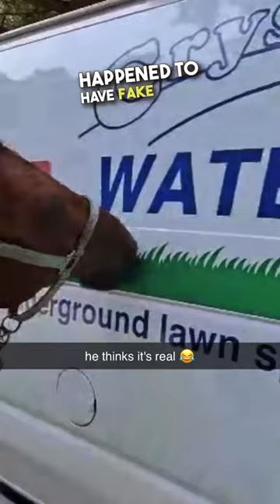This artist needs a raise ❤️😂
When they were walking down the street with their horse, they came across this van that happened to have fake grass painted on the side of it.

That's when the horse started to try and eat the grass, standing there for a solid 30 seconds until it realized, confirming that it's either time to go home for dinner, or that the artist who painted it deserves a raise 😂

🎥 (Anonymous via ViralHog)